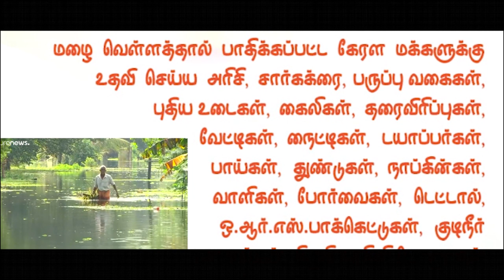support Kerala from yazh tv in Coimbatore